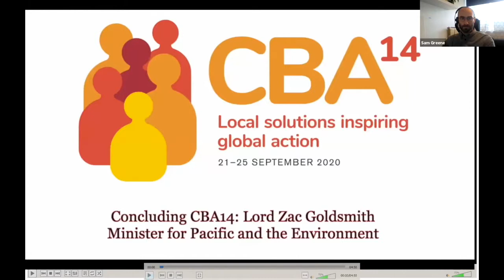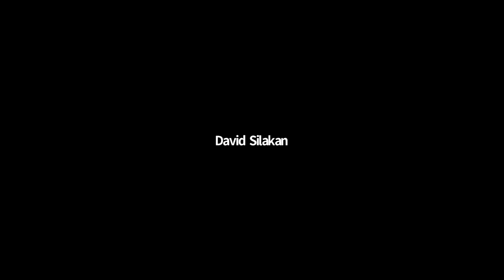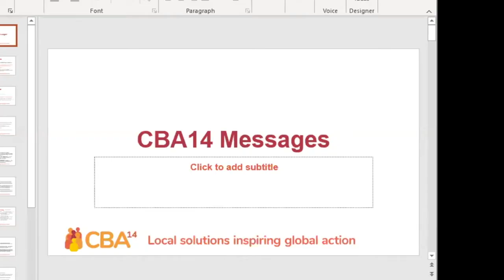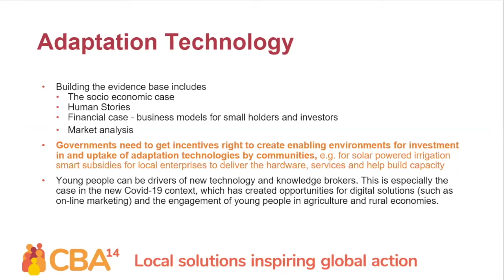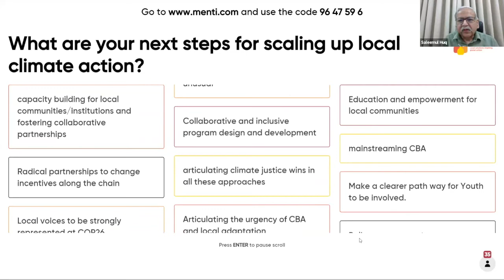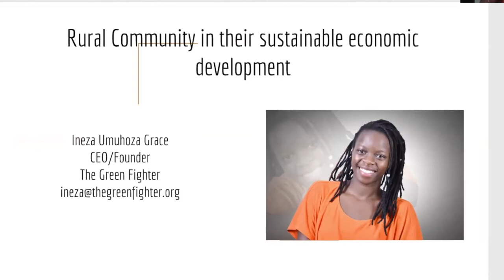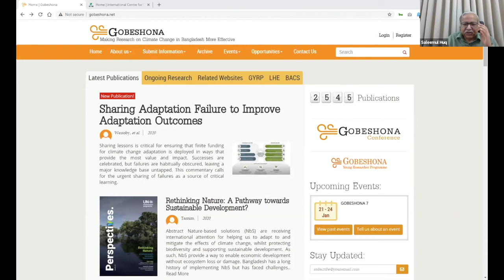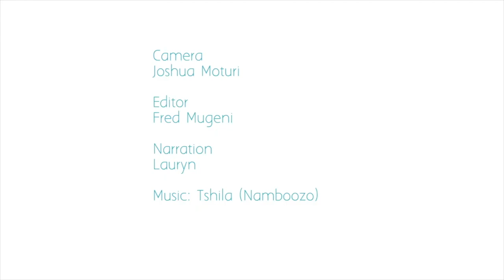CBA14: Closing remarks and plenary session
This is a recording of the closing plenary session of the 14th International Conference on Community-Based Adaptation to Climate Change (CBA14), which took place online from 21-25 September 2020.

The session opened with closing addresses from the Rt. Hon. Zac Goldsmith, UK Minister for Pacific and the Environment, and Sonam P. Wangdi, chair of the Least Developed Countries (LDC) Group.

This was followed by a discussion panel chaired by Saleemul Huq, director of the International Centre for Climate Change and Development (ICCCAD) in Bangladesh, with guests Clare Shakya, director of Climate Change at IIED; David Silakan, PARAN Alliance director; and Runa Khan, executive director of the Friendship NGO.

Susan Nanduddu, executive director of African Centre for Trade and Development (ACTADE) then presented a summary of the key messages generated by the five themes of the conference.

After an interactive feedback session with participants, Paul Arkwright, the UK government’s COP26 regional ambassador to sub-Saharan Africa, gave some reflections on the key messages.

The CBA14 'Dragons Den' competition gave CBA participants the opportunity to present ideas for projects to a panel of 'Dragons' - experts with investment experience. The dragons assessed the merits and viability of the pitches, offered feedback and gave guidance on funding. This year the competition was won by Ineza Grace from Rwanda with her project entitled 'Rural community in their sustainable economic development'.

IIED director Andrew Norton and Huq gave closing remarks, and the conference closed with a screening of the CBA14 film competition winner from Women's Climate Centres International - a documentary that explains the WCCI women-led climate centers concept and shows early progress at the site of the flagship center in Tororo, Uganda